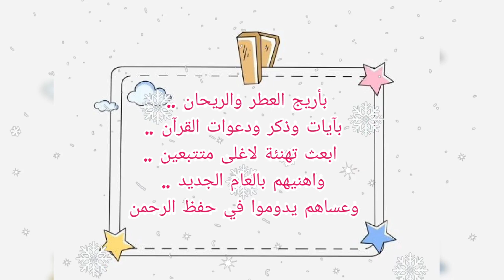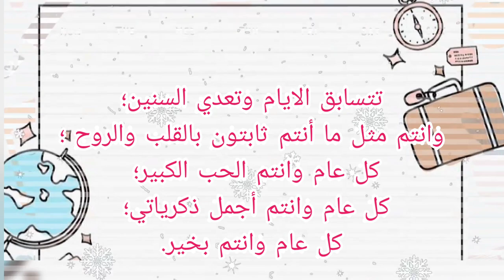التخطيط لسنة 2021 -أهدافي للعام الجديد NEW YEAR | تهنئة السنة الجديدة 2021 | كل عام وأنتم بخير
top7min# لا_تنسى_الإشتراك_في_القناة_تفعيل_الجرس_لايك#
أجمل مسجات تهنئة بمناسبة برأس السنة الجديدة لعام2021من تصميمي كل عام وأنتم بخير
أجمل بطاقة تهنئة بمناسبة السنة الجديدة 2021حالات واتساب لعيد راس السنة/حلات واتساب رأس السنة️
التخطيط للسنة الجديدة🎉2021🎉بداية لسنة جديدة ناجحة
اهداف السنة الجديدة
الطموحات البعيدة
الاخطاء التي تريد تصحيحها
تحديات السنة الجديدة و الخطط المستقبلية
الاهداف الدينية
تنظيم الوقت
العناية بالصحة و المهارات الرياضية
تخصيص وقت للراحة النفسية
العلاقات الاجتماعية
تسيير الشؤون المالية
انجازات
دروس تعلمتها في 2020
الشكر و الامتنان
التخطيط للسنة الجديدة🎉2021🎉بداية لسنة جديدة ناجحة,التخطيط للسنة الجديدة,السنة الجديدة,كيف تضع أهداف السنة الجديدة و تحققها فعلا هذه المرة,3 أشياء يجب أن تفعلها قبل 2021 | نصائح ذهبية لتحقق أهداف السنة الجديدة,تخطيط العام الجديد - تعلم طريقة فعالة لتحديد وتنفيذ الأهداف,كيف اخطط لسنة2021,العام الجديد,le bullet de journal,تحفيز
حالات واتساب سنه جديده 2021 ;